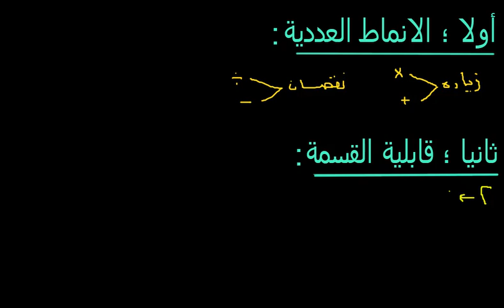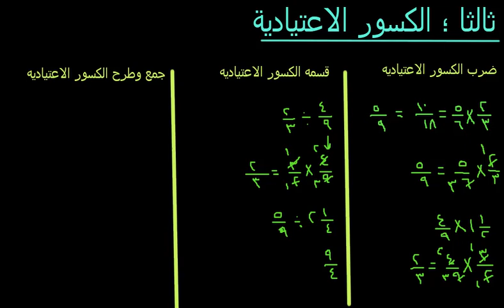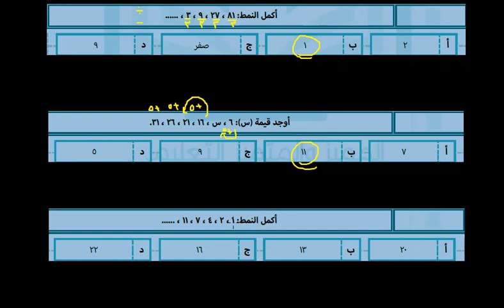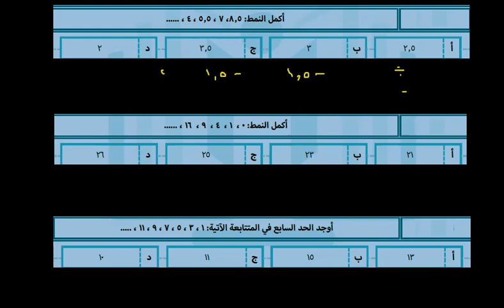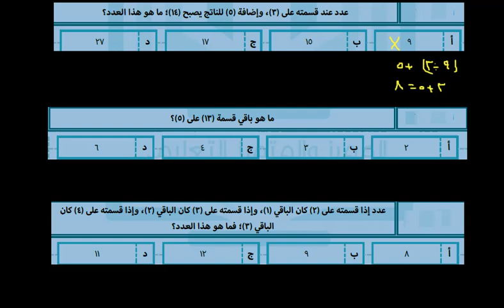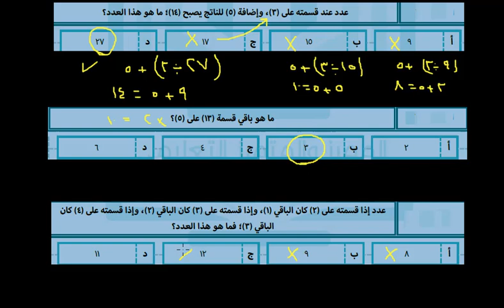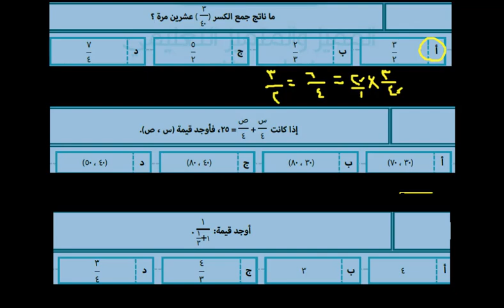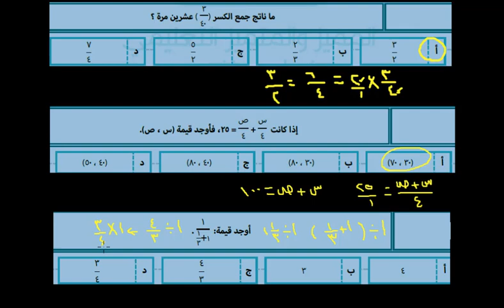اساسيات القدرات / الكسور الاعتياديه . قابليه القسمة . الانماط العددية